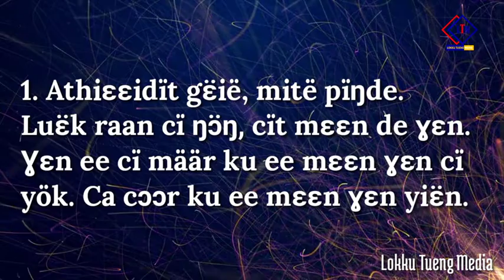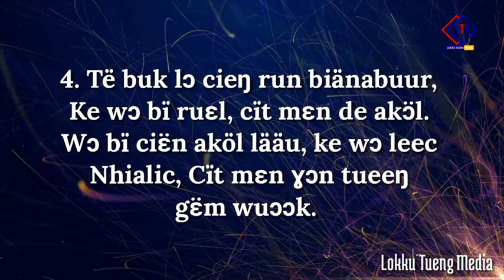Athieeidit, geie mite pingde